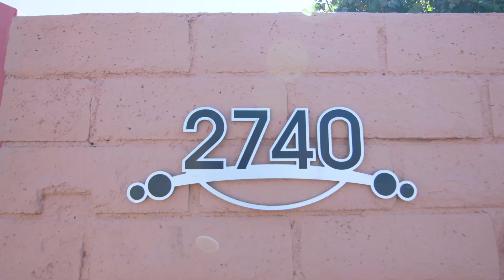2740 N De Anza Rd. Palm Springs, CA 92262 (U)